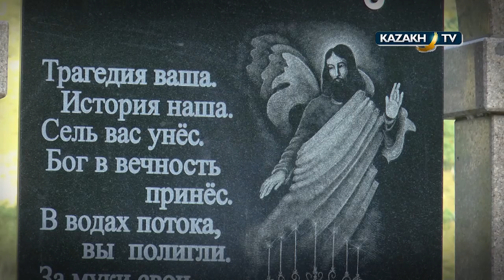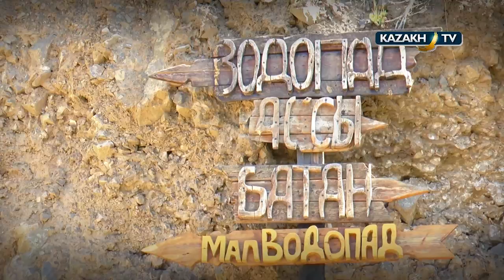Путешествие по Алматинской области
Алматинская область богата памятниками природы, национальными парками и просто живописными уголками. Чтобы насладиться чистым воздухом и красотой дикой природы стоит отъехать от крупнейшего мегаполиса Казахстана всего несколько десятков километров.
Сегодня наша съемочная группа решила посетить наиболее интересные туристические места. Маршрут определен заранее. Мы планируем посетить высокогорное озеро Иссык, побывать на Тургеньских водопадах, полюбоваться красотой высокогорного плато асы, пересечь перевал Кызылаус и оказаться в урочище реки Жинишке. На такое путешествие мы отвели двое суток.